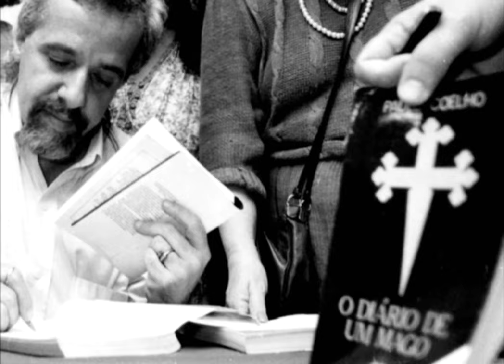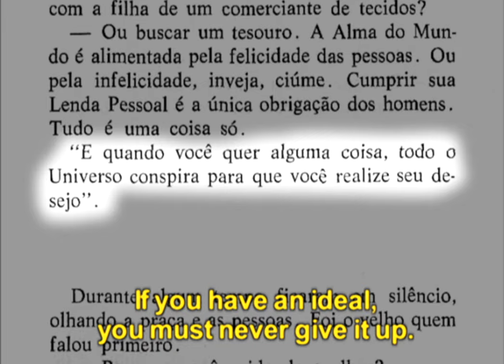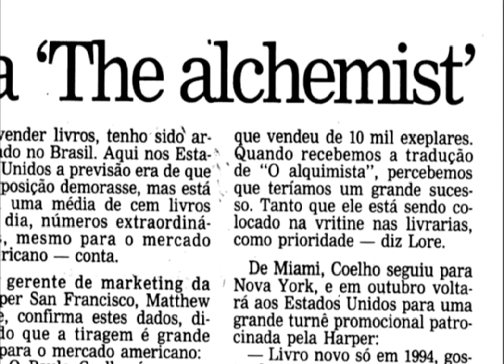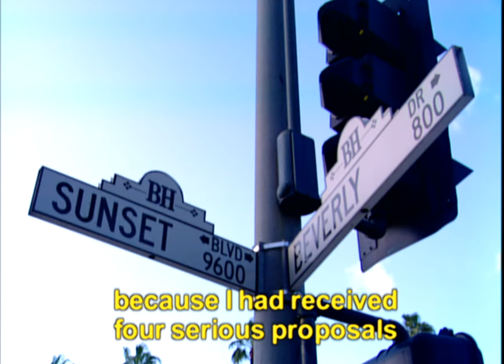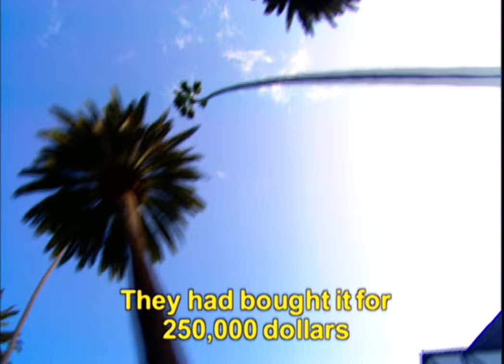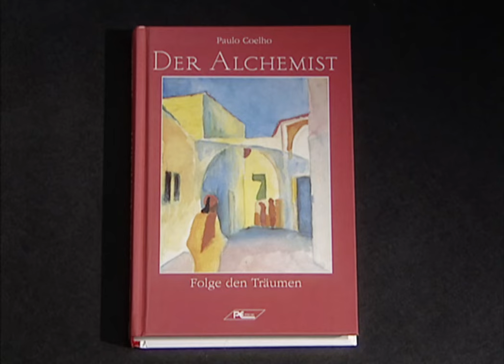The Alchemist: Why Paulo Coelho's bestseller was never made into a film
The fact that Paulo Coelho's bestseller did not also become a blockbuster was not due to a lack of offers from Hollywood.

Interviews with Paulo Coelho, Julia Roberts and fans of the author!

The Brazilian author Paulo Coelho (b. 1947) has sold more than thirty-two million books and his most famous work, The Alchemist (1988), was a number one bestseller in twenty-nine countries. His writing has been translated into fifty-one languages and published in more than one hundred territories.